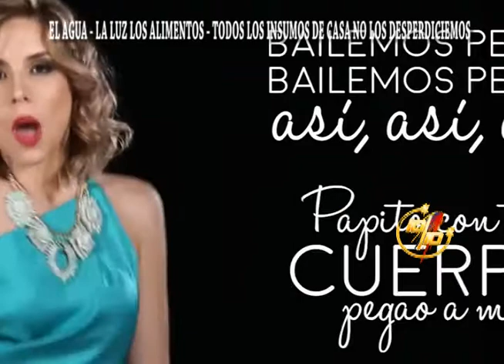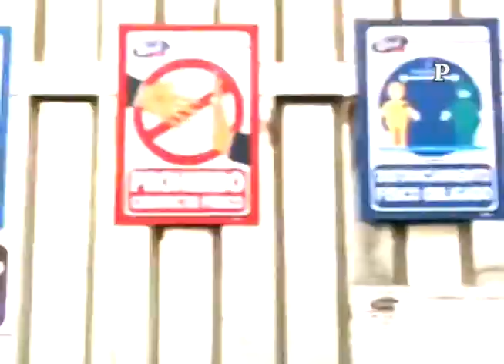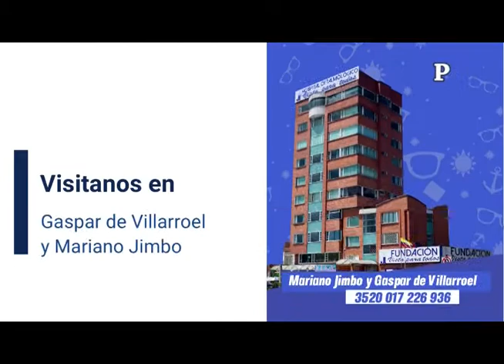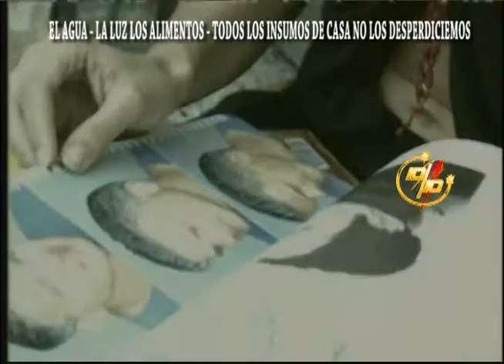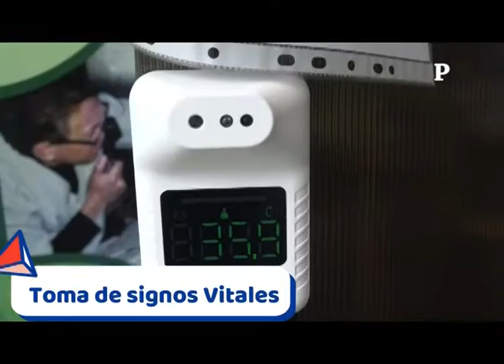JUEVES 14 OCTUBRE 2021 - PROGRAMA 9.804 - " CUMPLE AÑOS DR. HERNAN SALAS" -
JUEVES 14 OCTUBRE 2021 EL 10 SOBRE 10 " CUMPLE AÑOS DR. HERNAN SALAS" - VANESA MARILYN ,FABIAN ZAMBRANO ,ORQ. LA FORMULA ORIGINAL ,GIAN FRANCO PAGLIARO ,PRISILA ROMERO ,WILSON EL GRANDE ,ROSY BALSECA - MIRENOS TODOS LOS DIAS FACEBOOK - YOUTUBE - TODOS REACTIVANDO EL ECUADOR PERO CUIDANDONOS EL VIRUS CONTINUA EN EL MUNDO - GRACIAS TU LIKE.